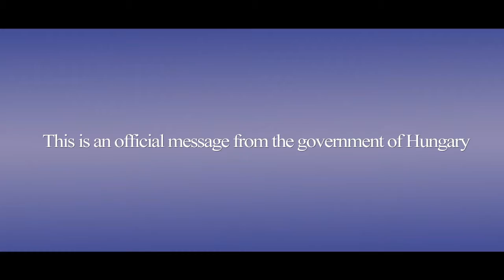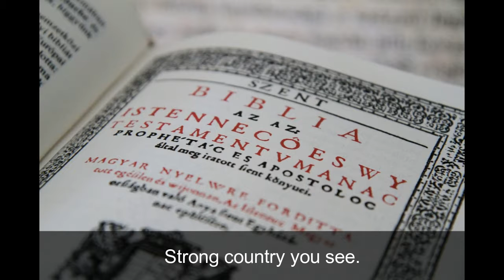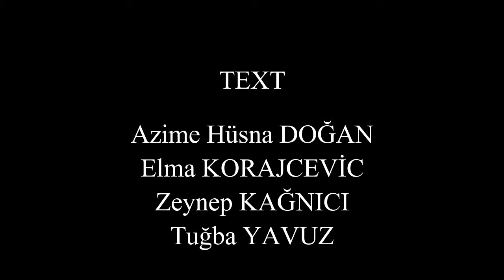USA First - Hungary Second Class Project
Comparative Politics (IR 302) Video Project by: Koray Kuşkuş, Elma Korajcevic, Azime Hüsna Doğan, Zeynep Kağnıcı, Tuğba Yavuz